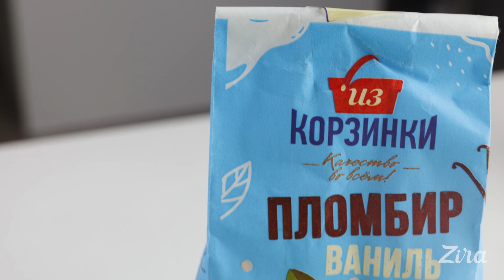Muzqaymoqli qahva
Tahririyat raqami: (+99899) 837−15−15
Reklama bo'limi raqami: (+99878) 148−14−15